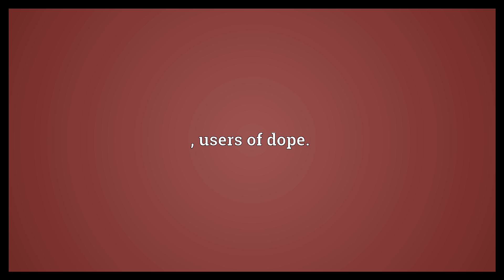Dopers Meaning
Video shows what dopers means. ; users of dope..  Dopers Meaning. How to pronounce, definition audio dictionary. How to say dopers. Powered by MaryTTS, Wiktionary